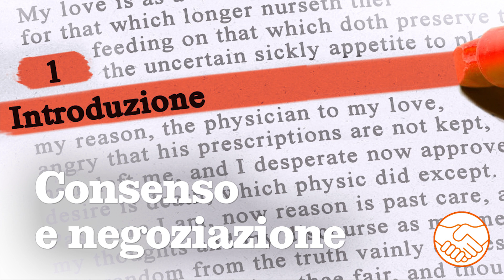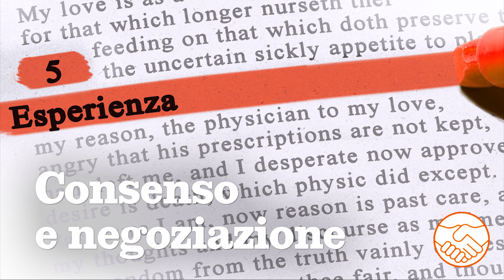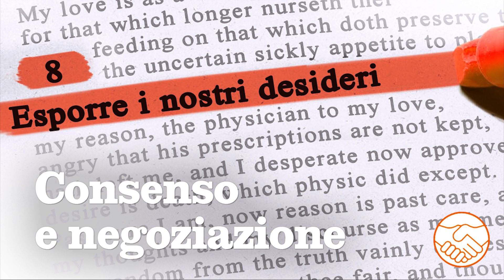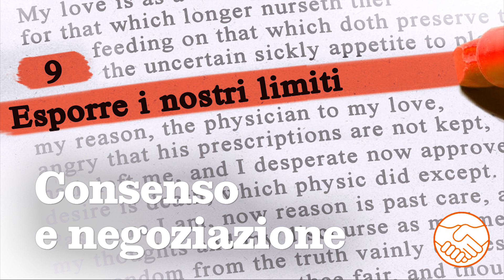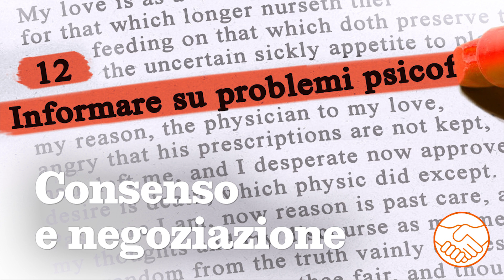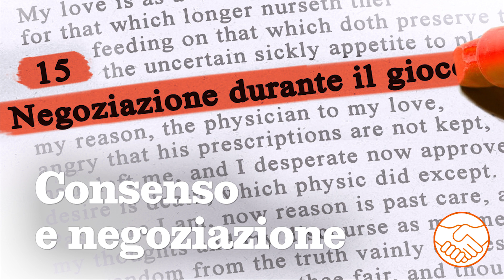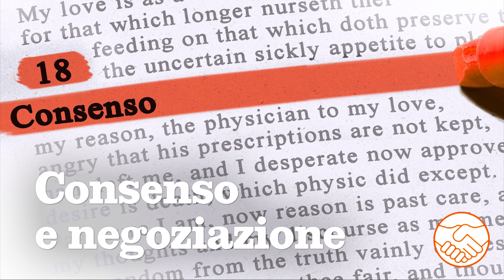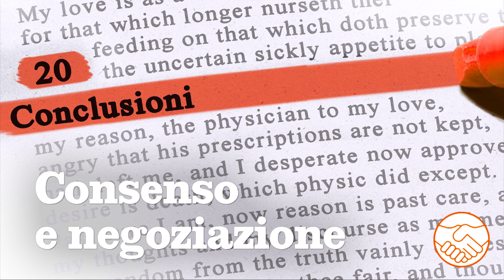Linee guida su consenso e negoziazione nel BDSM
1 Introduzione 0:00:00
2 Alcune definizioni 0:02:56
3 Le parole della negoziazione 0:05:10
4 Fiducia 0:08:39
5 Esperienza 0:10:55
6 Quando e quanto negoziare 0:14:03
7 Esporre le nostre motivazioni e le nostre aspettative 0:16:24
8 Esporre i nostri desideri 0:18:55
9 Esporre i nostri limiti 0:21:33
10 Safeword 0:33:09
11 Informare su eventuali problemi fisici 0:37:39
12 Informare su eventuali problemi psicofisici, emotivi e psicologici 0:41:31
13 Aftercare 0:45:05
14 Negoziazione prima del gioco 0:47:47
15 Negoziazione durante il gioco 0:50:18
16 Feedback 0:56:34
17 Dopo il gioco 1:01:21
18 Consenso 1:02:15
19 Quando il consenso si rompe 1:07:35
20 Conclusioni 1:13:50

CHI SONO
Sono Andrea e sono il rope artist de La quarta corda. Dal 2011 aiuto chi è affascinato dalla bellezza del bondage giapponese a conoscere meglio questa disciplina e a praticarla in modo sicuro e soddisfacente.